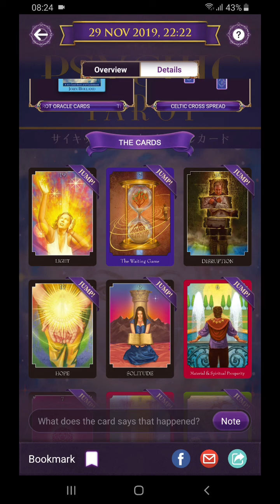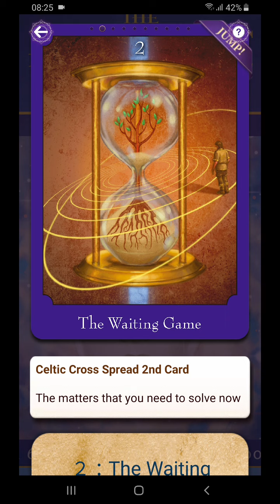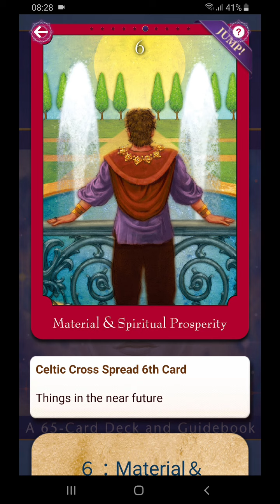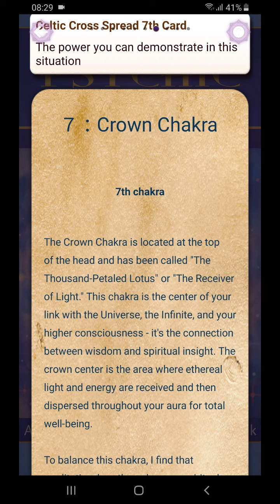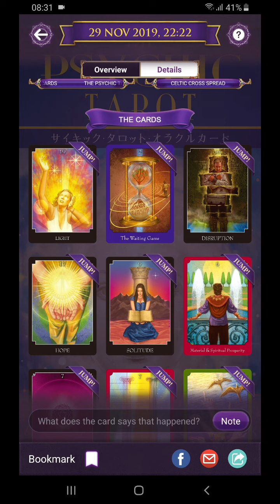Scorpio berusaha mencari hikmah sejak lama dari masalah emosi. Spiritual insight. Partnership baru